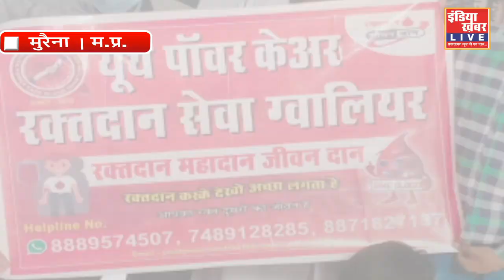मुरैना : सुलेमान खान ने अपना जन्मदिन जरूरत मंदो को मास्क और फल वितरित कर मनाया || इंडिया ख़बर LIVE